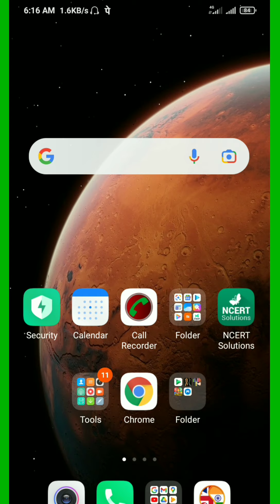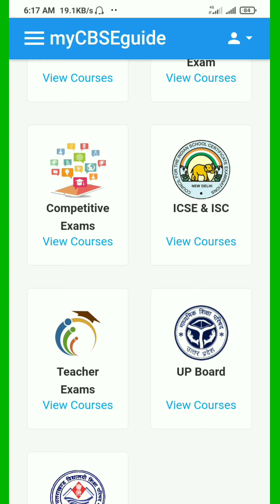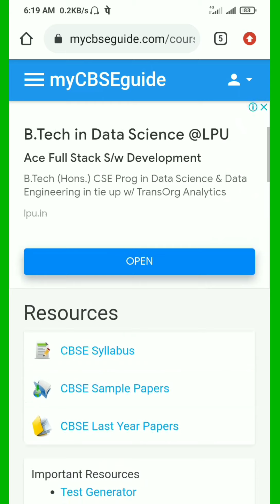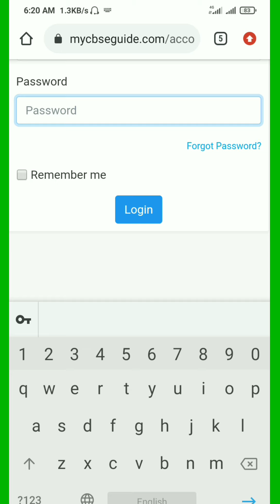Latest CBSE/UP & Other Board Syllabus Download(2021-2022) llTKS Tutorial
Hello students.
     From this video we are explain the format of CBSE board for class(1-12 ) and subject computer applications (code-165)
Computer Application#Class-10

   I hope you liked our efforts .
Please like 👍 & subsscribe and share.
Press bell 🔔 icon..
 Class-10 New  Syllabus.

Class-10 ll Chapter-1 ll Internet Basics ll Topic-1 (Introduction to Internet)
Class-10 ll Chapter-1 ll Topic-2 ll (WWW/Internet Terminology)
Class-10 ll Chapter-1 ll Topic-3 ll (Protocols)
Class-10 ll Chapter-1 ll Topic-4 ll (Home Assignment or Home work)